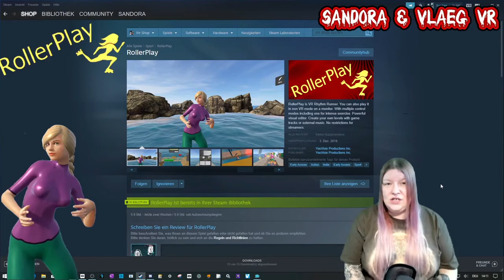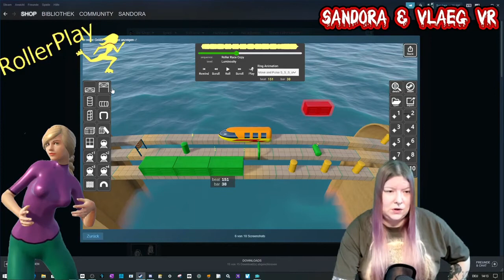RollerPlay (VR) | Gametester Lets Play [GER|Review] (mit Sandora)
Entwickler: YouVisio Productions Inc.